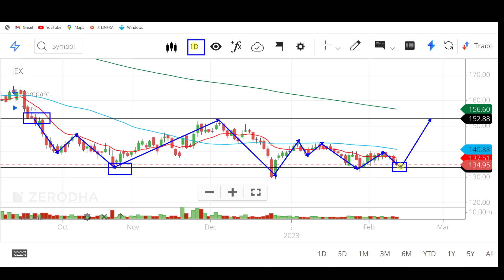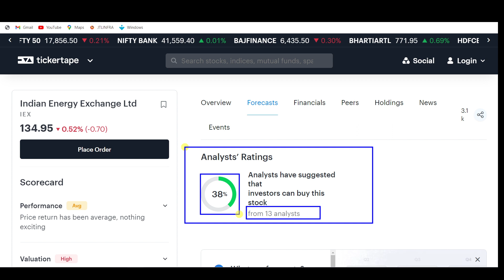IEX SHARE LATEST NEWS, IEX SHARE ANALYSIS, Indian Energy Exchange Share Review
stock market,
stocks,
stock market news,
money,
cnbc,
financial news,
business news,
breaking news,
finance news,
cable news,
investing,
news station,
us news,
world news,

stocks,
day trading,
trading,
stock market,
share market,
swing trading,
intraday trading,
niraj joshi,
intraday trading for beginners,
miss trader,

stock market,
stock market news,
share market,
stocks,

‎ProCapital.MohdFaiz